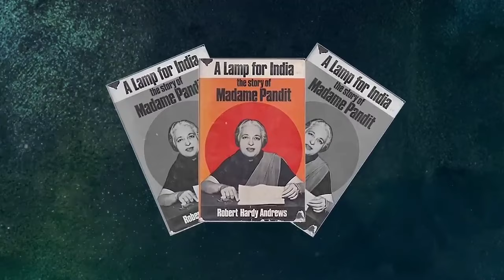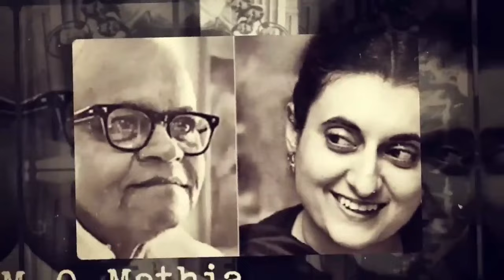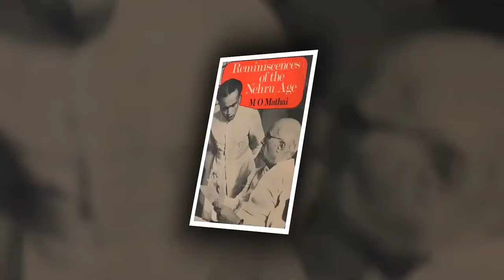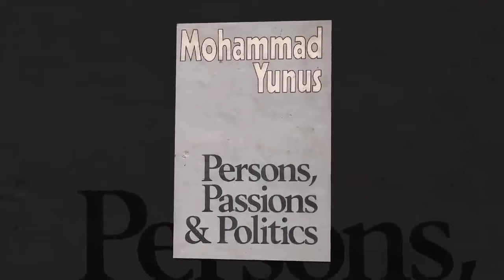ચુંટણી પહેલા ખુલી ગયું કોંગ્રેસ પાર્ટીનું રાજ | Gandhi pariwar ki ye sacchai aap nahi jante video